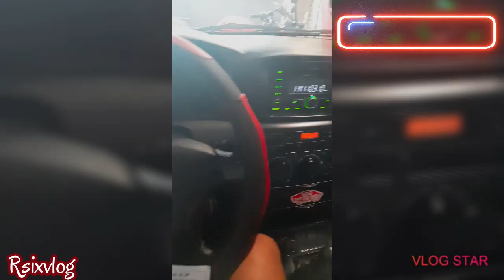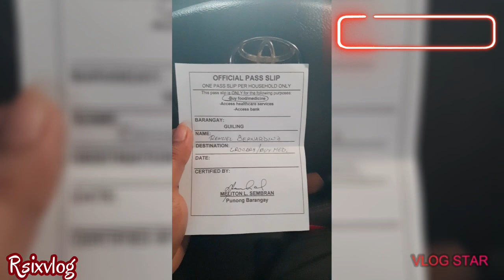Lockdown sa Pangasinan at Tarlac / Pero nka pag Grocery. Pano.?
PangasinanLockDown at murang gasolina sa tarlac...pls guys keep safe..kng hnd naman po importante ang lakad nyo...stay nlng po tayo sa ating mga bahay mas mabuti na po ung nag iingat...God bless and enjoy watching guys.